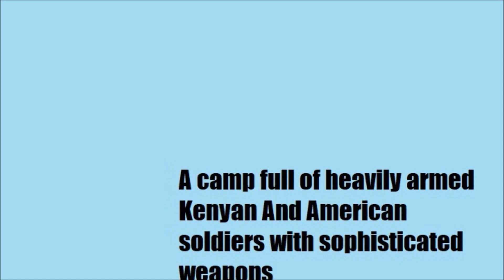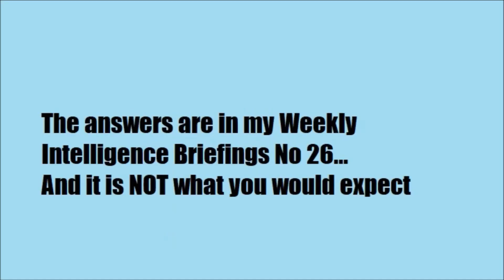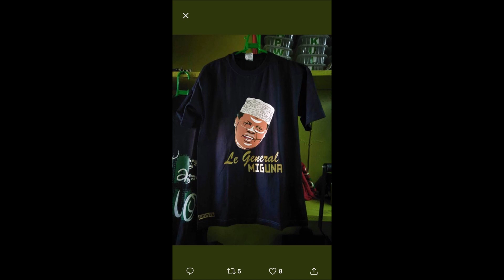Miguna's Return To Kenya: The Inside Story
As I was editing this video the government released a statement saying that it was not opposed to the return of controversial lawyer Miguna Miguna into the country in a few hours. That makes the analysis on this video on his possible political impact very fascinating. This video also covers unfolding events in Iraq and Iran that will have a major impact on Kenya